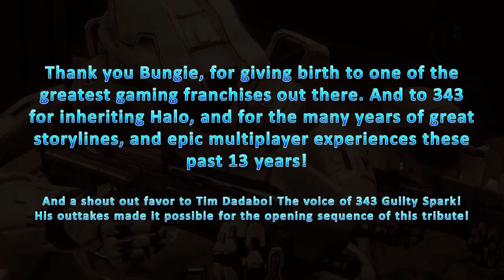"They Call It Halo" - A Halo Tribute Video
For over 13 years now, Halo has been a huge part of myself and other's gaming lives. This, is a monument, my monument to all... Well, if you know the score, you know how it goes.

Halo is a product of Microsoft, developed by Bungie and now by 343 Industries!